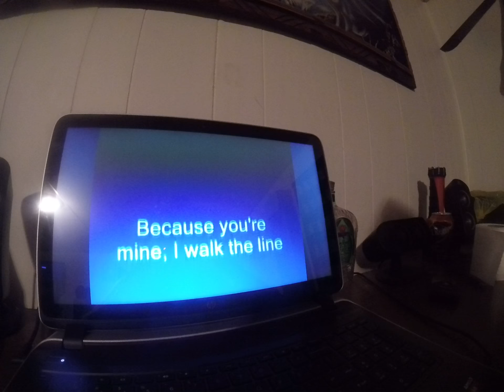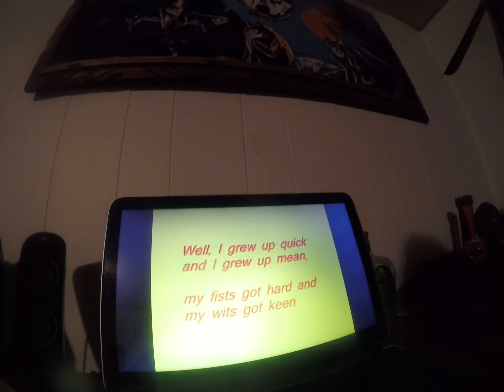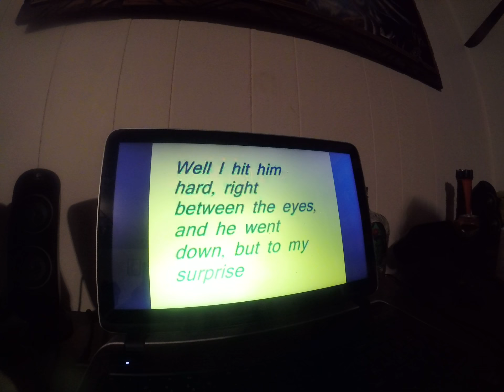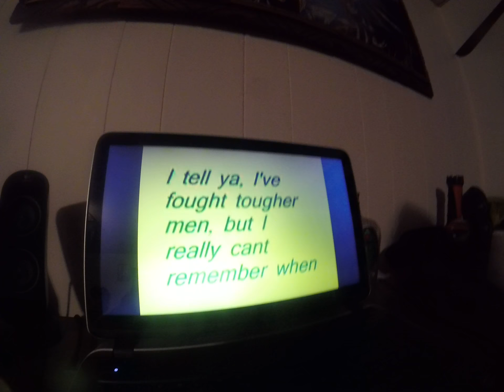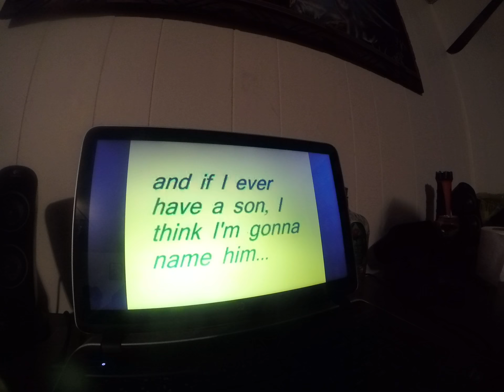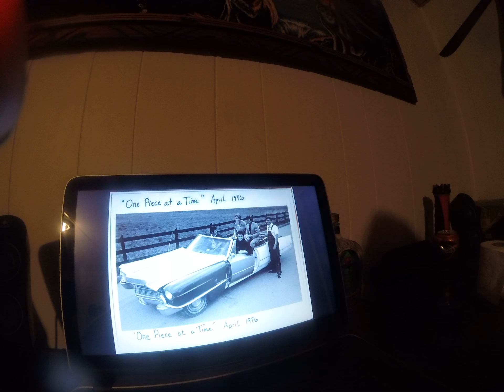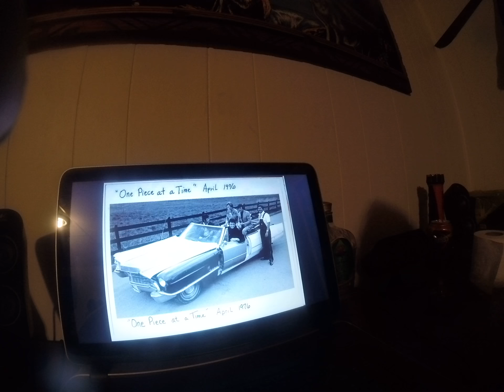ME SING BOY NAMED SUE !!! THAT"S WHAT I DO !!! by carl kish 3rd...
WELL A LITTEL HELP FROM MY LAPTOP OF COURSE IF I KNEW ALL TEE WORD"S HELL I WOULD BE FAMOUS !!!